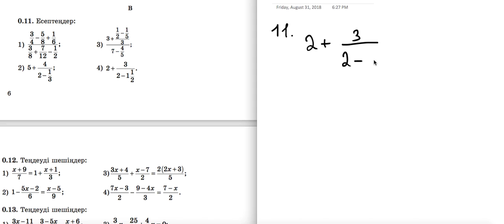Математика. 7-сынып. Қайталау есептері. 0.11, 0.12, 0.13, 0.14, 0.15, 0.16, 0.17, 0.18, 0.19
Назарбаев Зияткерлік Мектептеріне дайындық. Барлық есептер: seraiacademy.kz